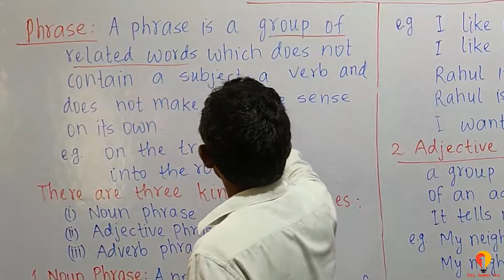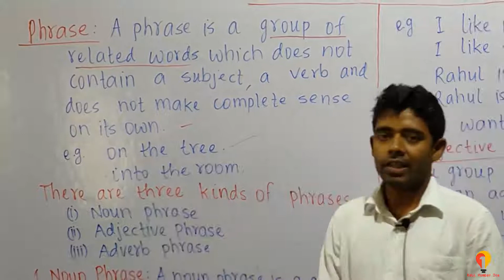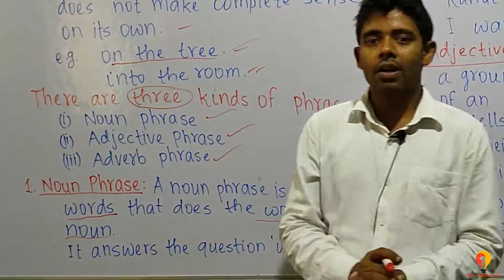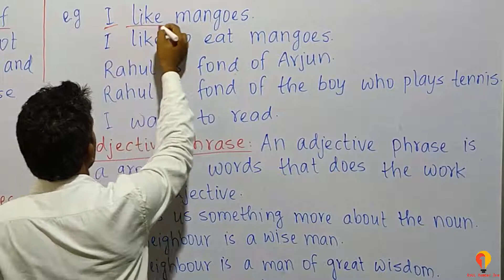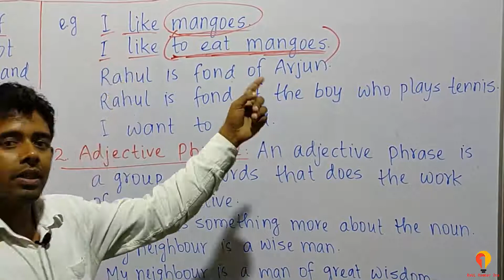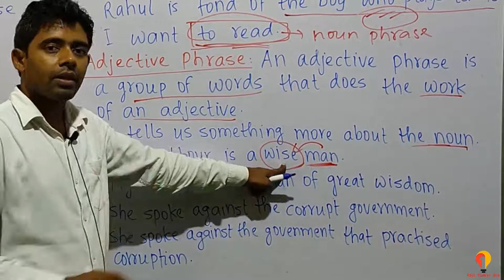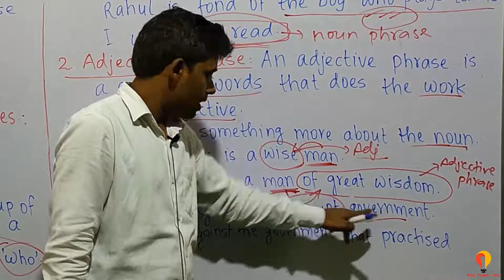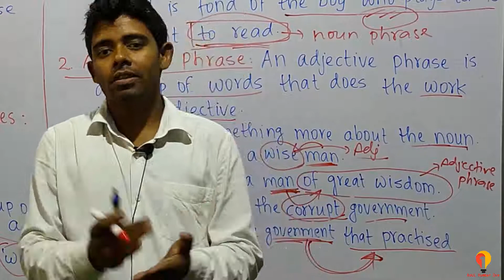20.1 Kinds of Phrases for class 7 and 8 students | learn Phrases | learn grammar | learn English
This video is about Kinds of Phrases and Phrases for class 7 and 8 students.
Learn Kinds of Phrases and Phrases from basic.